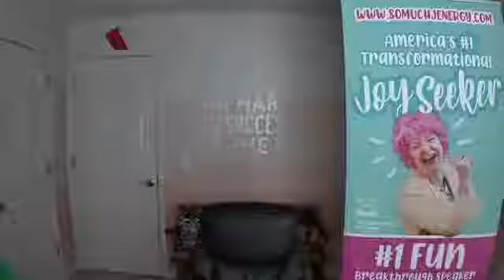Are you a LepreCHAN or LepreCHAN'T?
Let's chat about the color green and if you're a LepreCHAN or CHAN'T :) Good times!